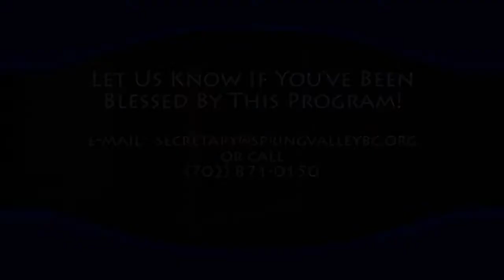August 17th, 2014 - Morning Message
Pastor Mark Neal delivers his morning message to Spring Valley Baptist Church in Las Vegas, Nevada.